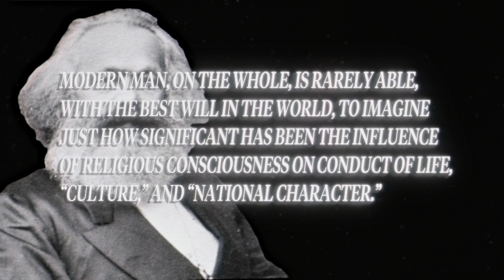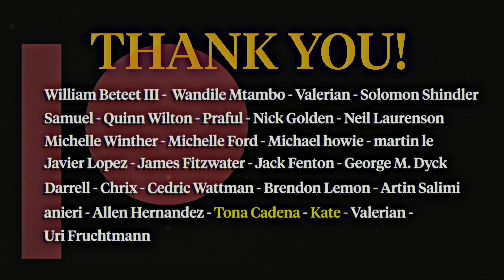Max Weber: The Protestant Ethic and the Spirit of Capitalism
Max Weber serves as sociology's founding members with the "Protestant Ethic" being one of it's foundational texts. But, it's also much more than just sociology, Weber contends with and remolds much of the humanities and philosophy of the past. Here I hope to sum up his thesis within the "Protestant Ethic" but also expand upon it's consequence within contemporary philosophy and society.

Massive thanks to @SkipIntroYT for helping me on the quotes!

This channel is primarily funded by you. If this channel is something you enjoy, supporting keeps it alive. You'll receive early access to videos, exclusive content, discord access, editing tutorials, and more!

Same exact perks if you prefer to support via the YouTube member section: